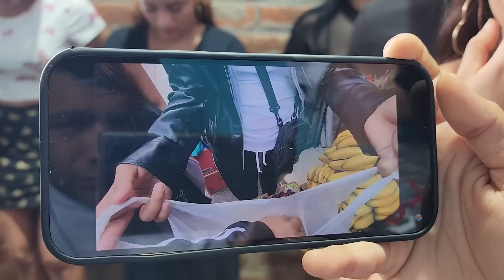La Plaga estuvo en peligro en Chile pero Dios los guardó. Todo quedó captado en video. Parte 1